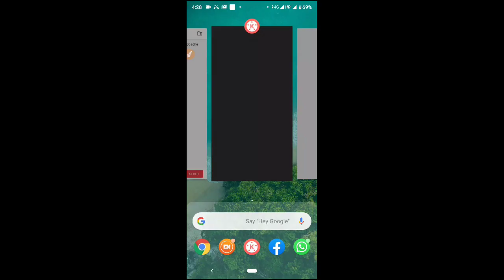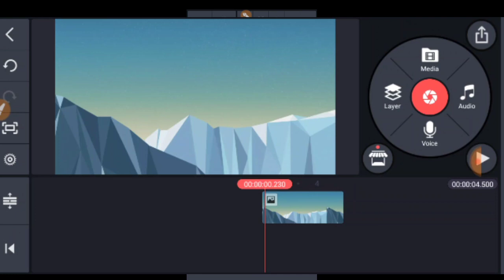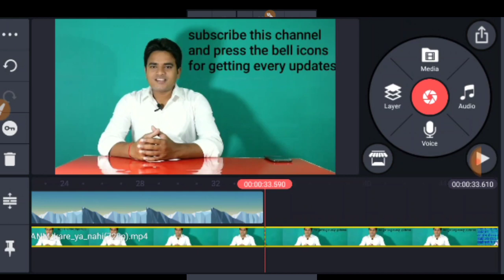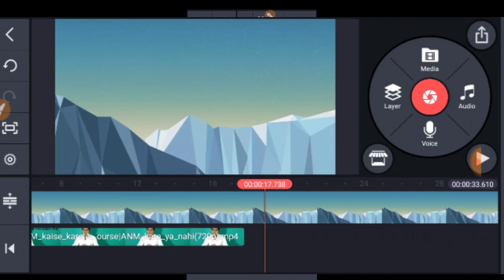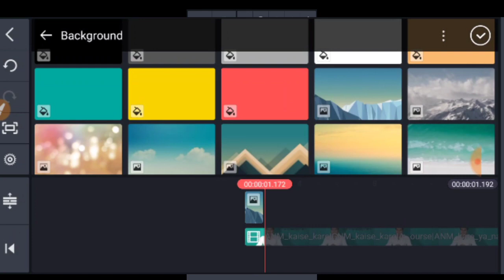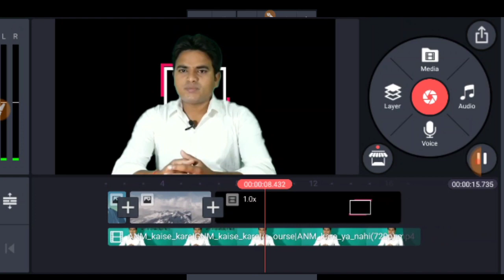video ka background kaise change kare 2020 | How to Change Video Background in Kinemaster Hindi